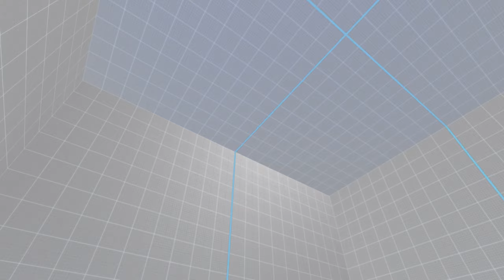Street Fighter V 스트리트 파이터 V Ranked Matches スト5 baiyteny ( Cammy ) 26.01.2022 街霸5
Ranked Matches: baiyteny
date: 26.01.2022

Street Fighter V is a fighting game developed by Capcom and Dimps and published by Capcom for the PlayStation 4 and Microsoft Windows in 2016. The game was initially announced for Linux, but this version was never released.[citation needed]
Similar to the previous games in the Street Fighter series, Street Fighter V features a side-scrolling fighting gameplay system. The game also introduces the "V-Gauge", which builds as the player receives attacks and adds three new skills. The game features 16 characters at launch, with four of them being new to the series. A story mode and 30 additional characters were added through updates and downloadable content.
According to Capcom, the game was a PlayStation 4 console exclusive as both Sony and Capcom had "the same vision for the growth potential in the fighting game space". The game was powered by Unreal Engine 4, and had a beta test prior to its launch. Upon release, the game received mixed reviews, with critics praising the game's graphics and gameplay, but was criticized for its lack of content and characters, as well as its technical issues such as broken servers at launch and software bugs. Capcom was expecting the game to sell at least 2 million copies by the end of their fiscal year 2016. It missed the sales target, selling only 1.4 million copies as of March 31, 2016. As of June 30, 2020, its accumulated sales reached 5.8 million, making it the 2nd best selling Street Fighter game on home consoles according to Capcom's Platinum fiscal report.
Its update, Street Fighter V: Arcade Edition, released on January 16, 2018 and was received more positively with improvements to the user interface and content, in particular its single-player modes and the addition of the much-requested Arcade Mode. A second update, titled Street Fighter V: Champion Edition, includes all fighters, stages, and most of the costumes released through its fourth season.
Developer(s) Capcom, Dimps
Publisher(s) Capcom
Platform(s) PlayStation 4, Microsoft Windows, Arcade
Release Original Microsoft Windows, PlayStation 4 - WW: February 16, 2016 ; Arcade Edition, Microsoft Windows, PlayStation 4 - WW: January 16, 2018 ; Arcade - JP: March 14, 2019 (Type Arcade) ;
Champion Edition: Microsoft Windows, PlayStation 4 - WW: February 14, 2020
Genre(s) Fighting
Mode(s) Single-player, multiplayer
Arcade system Taito Type X4
スト5
스트리트 파이터 V
스트리트 파이터 5
街头霸王 V
街头霸王 5
街霸5
Уличный боец 5
مقاتل الشوارع 5
स्ट्रीट फ़ाइटर 5
Petarung Jalanan V
اسٹریٹ فائٹر فائیو
Straßenkämpfer V
Combattant de rue V
นักสู้ข้างถนน V